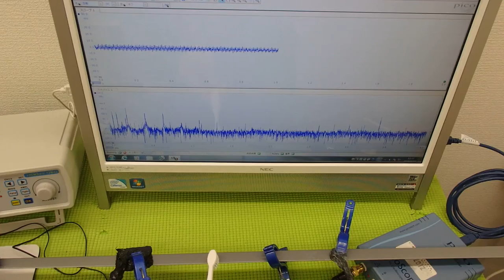超音波の発振制御システム ultrasonic-labo